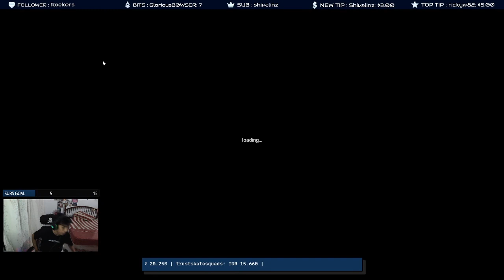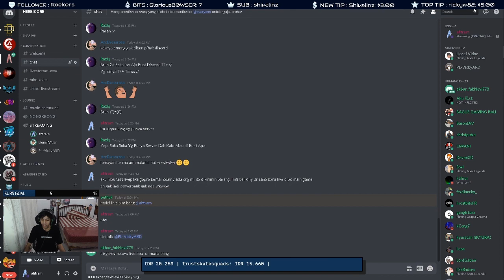Deadside Game baru di STEAM | Early Access | Gameplay from Twitch Livestream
Ini video adalah cuplikan atau potongan video dari livestream saya di Twitch, tujuan dari video ini adalah membagikan informasi mengenai gameplay dari game DEADSIDE
                 ► SETUP ◄
Gaming PC //
Processor : i9-9900k
GPU       : RTX 2060 Super 8GB
CPU Cooler: Corsair H100i Platinum
Monitor   : Benq Zowie XL2411P
Mouse     : Razer Deathhadder Elite 600 DPI
Mousepad  : Digital Alliance XL
Case      : Digital Alliance N23
Headset   : Razer Electra V2
Keyboard  : Razer Ornata Chroma
RAM       : Team Elite 2x8GB
SSD       : Samsung 970 Evo 500GB
HDD       : WD Blue 500GB